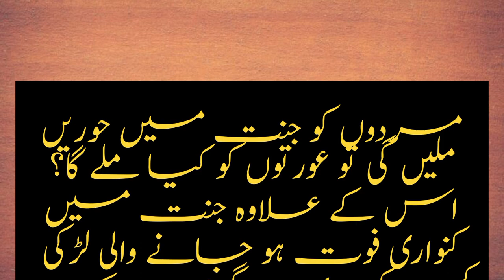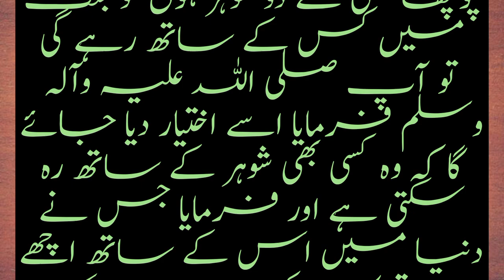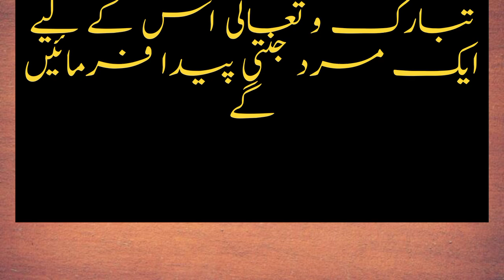Jannat me Mard ko Hoor to Aurat ko kya milega ? Jannat ki hoor, skitab